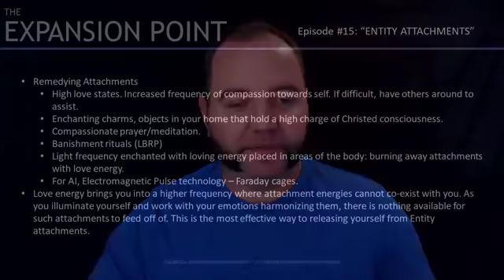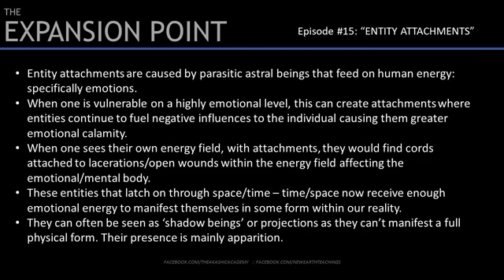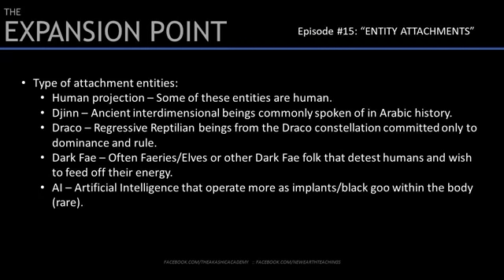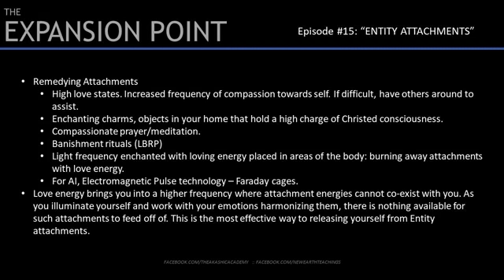The Expansion Point - Episode 15: "Entity Attachments and How to Release Them"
In this episode, Brad Johnson speaks on the nature of entity attachments and how one can clear their energy from themselves and their environment.